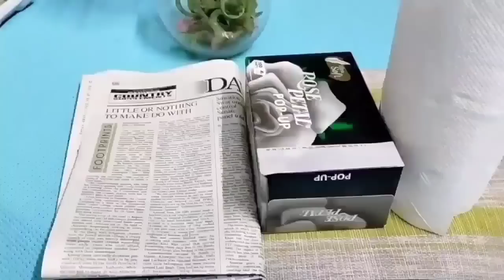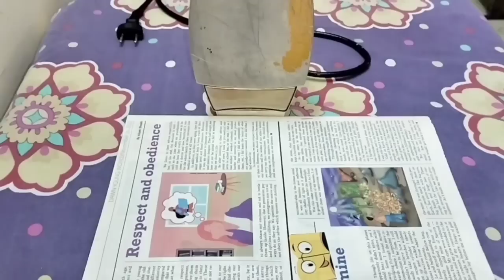9 Amazing & Easy Cleaning Hacks That will..| No Cost Cleaning Tips You Never Now Before | Deep Clean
9 Amazing & Easy Cleaning Hacks That will..| No Cost Cleaning Tips You Never Now Before | Deep Clean Your Home. How to clean Tv Remote. How to clean tv screen. How to clean wall stains. How to clean tiles grout . How to clean Blocked sink. How to clean. burnt iron. how to clean rust on cissor.